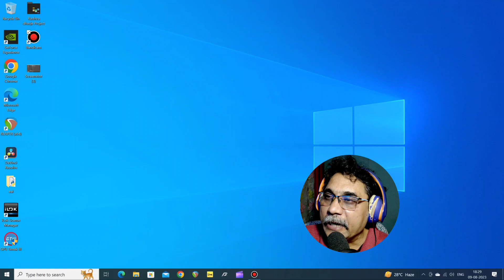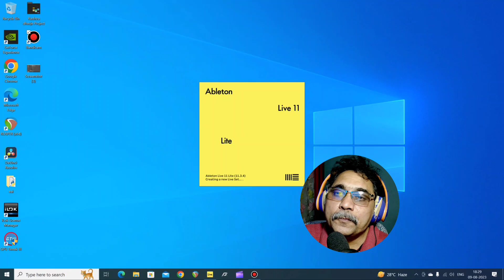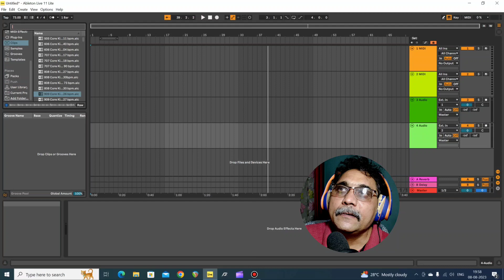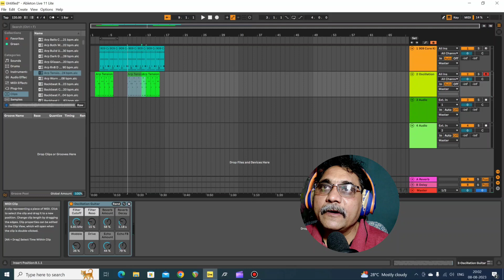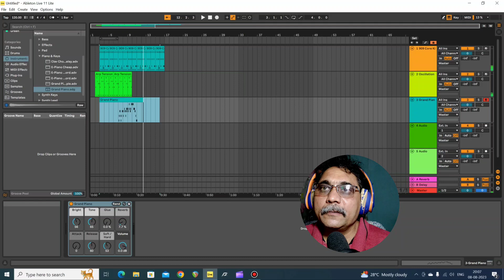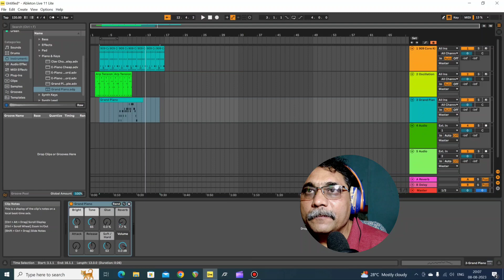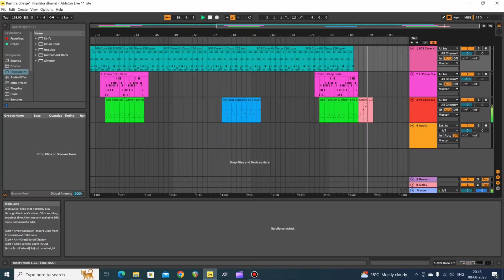How to make Song in Ableton live 11 | 🇮🇳 राष्ट्र ध्वज गीत मराठी | राष्ट्र ध्वज हा छान आमुचा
How to make Simple midi track for song on Ableton live 11 ,

Song : Rashtra dhvaj ha ( राष्ट्र ध्वज हा छान आमुचा )   ( Song Star time : 13 : 10. )

गीत : ज्योत्स्ना परचुरे,
गायक आणि संगीत : मिलिंद सरवटे,
मधुर आर्ट.

राष्ट्रध्वज हा छान आमुचा
तीन रंगाचा, अशोकचक्र मध्यावरती
शोभे परि त्याच्या
रंग केशरी शोभे वरती, झेंड्याच्या आमुच्या,
धवल पांढरा मध्ये बरवा, रंग तयाच्या,
पांढऱ्या खाली हिरवा रंग, मन:शांतीचा,
राष्ट्र ध्वज हा छान आमुचा तीन रंगांचा.

गीत : सौ. ज्योत्स्ना परचुरे.